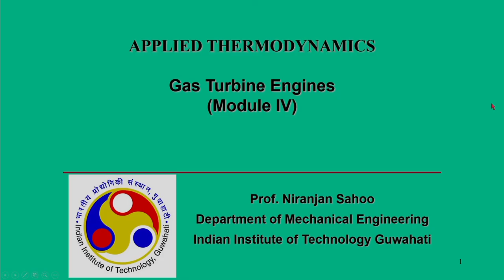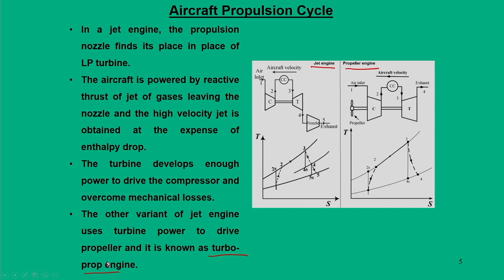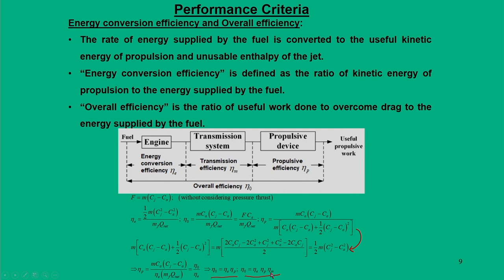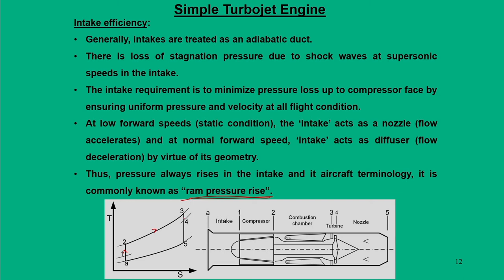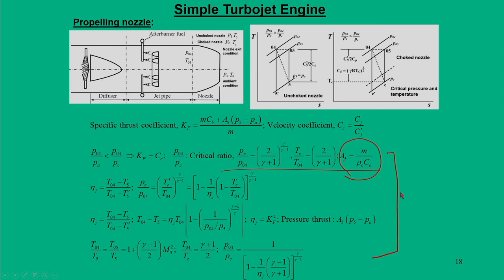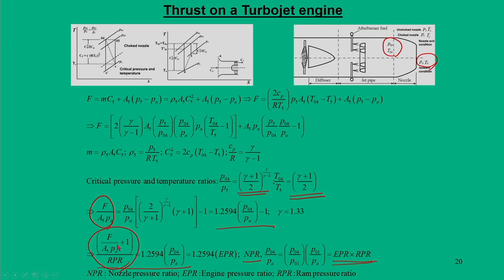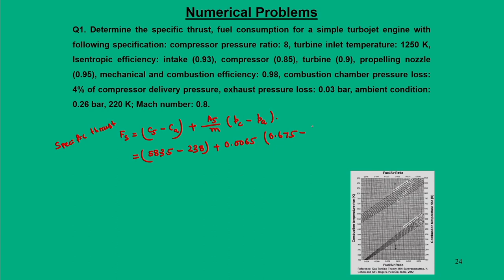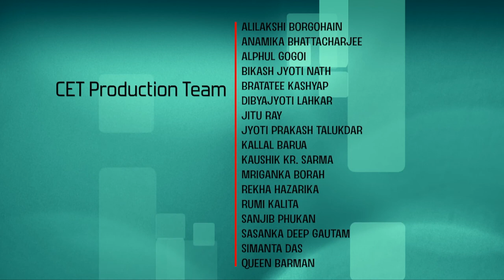Lec 35: Aircraft Propulsion Cycle-I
Applied Thermodynamics

Prof. Niranjan Sahoo
IIT Guwahati